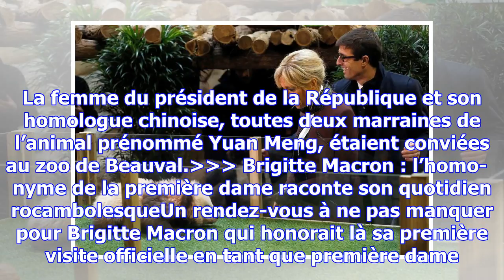Photos brigitte macron a baptisé le bébé panda du zoo de beau­val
Publié le lundi 4 décembre 2017 à 16:06  par Caroline PerrinCourant août, le zoo de Beau­val rete­na...